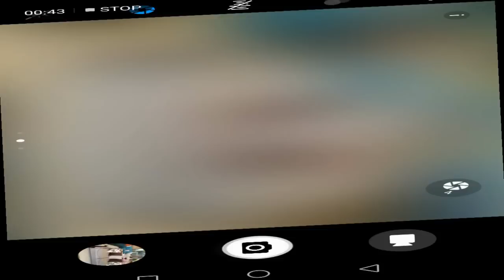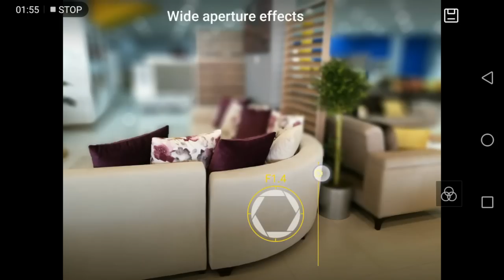check out the honor 8 dual camera blur efect and photo editor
The dual-sensor camera returns – arguably, the Huawei P9’s headline feature. Gone is the Leica branding of the lenses, however. Sony's 12-megapixel IMX286 sensors are used – one RGB, one monochrome – and they have 1.25um-sized pixels.

As before, the two sensors should combine to create punchier, more contrast-packed photos as a result of the monochrome sensor, which can capture more light.
On paper, the Honor 8 should perform similarly to the Huawei P9. In reality, I found its photos slightly softer and generally looking more washed out compared to what I was used to from the Huawei P9.

The low-light performance proved to be reasonable, but you do begin to see noise and pixellation under closer scrutiny. Perhaps there was more to the partnership with Leica for the P9 than was first thought. Certainly, in testing the Huawei P9 has the edge for image quality.

You can again adjust the aperture from f/0.95 to f/16 for enhanced depth-of-field effects and dive into "Pro" photo modes for greater control over shots. Since the lenses are actually f/2.2, the artificial bokeh effect is purely a software creation.

In fact, the f/2.2 aperture doesn’t compare particularly favourably with many flagship phones that pack in f/1.7 lenses. The latter allow far more light to reach the sensor and therefore improved low-light performance.

Other photo modes make a return, including the baffling Beauty mode, which annoyingly turns on automatically when taking a selfie. It does strange things to your eyes and skin tone, and I’m confident no-one would ever want to use it for anything but a laugh.

keyword...